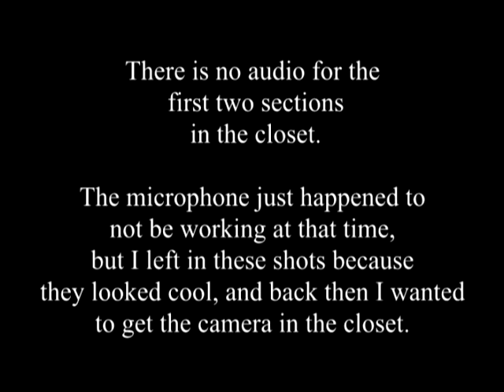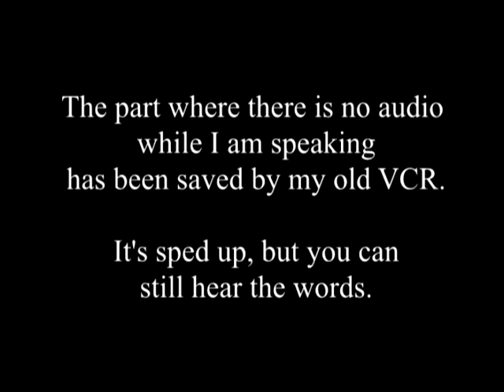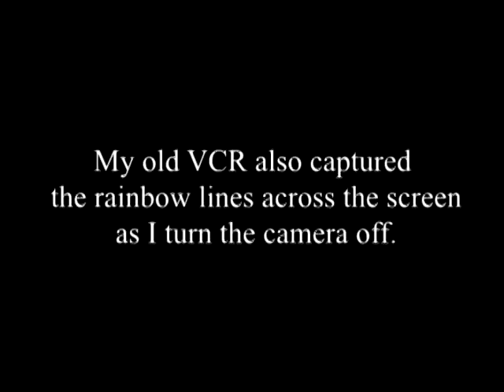"Thank You For Watching the Tapes" (2012)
This was just a filler video for the last part of tape 4.